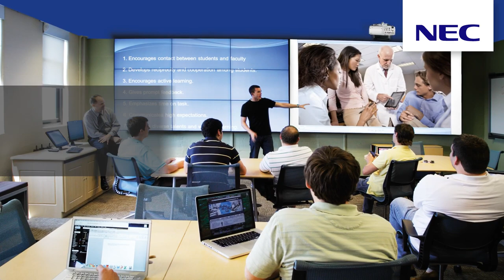Education Solutions | NEC Display Solutions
Enhance your classroom's technology with NEC Display Solutions.

Call: (866) NEC-MORE